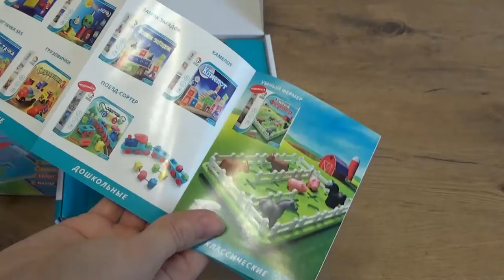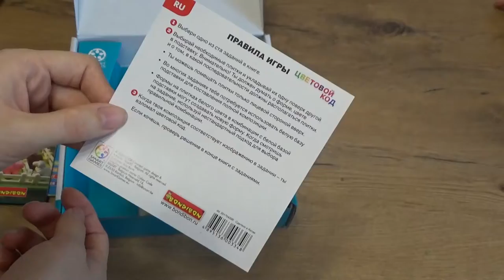Art Manij ОБЗОР BONDIBON 🎁Цветовой код Головоломка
BONDIBON / Логическая Игра / Цветовой код / Головоломка, обучение, внимание, форма, 100 заданий / SMARTGAMES, цена: 1527 руб